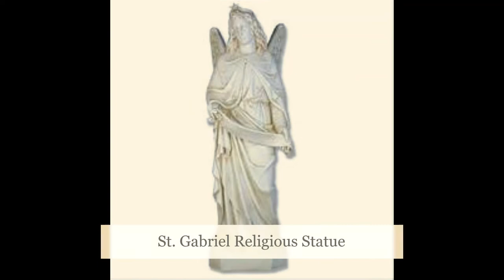Classical Statues For Home & Garden From Religion Mythology Fairy Tales Brilliantly Crafted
Brilliantly crafted and designed classical statues known for their beauty through ages.
 Add these statues for garden and home for bringing in a bit of history. Check out the themes of religious, mythological and fairy tale characters in these statues. Check more of them out here...